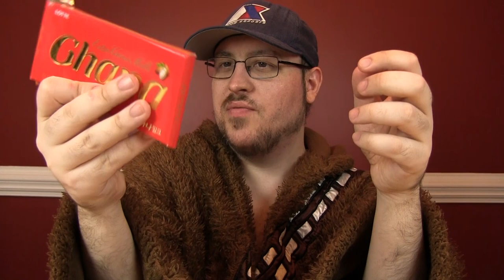TotalBiscuit Tastes South Korea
I thought it might be fun to show everyone what my husband thinks of some international snacks. While we have traveled quite a bit, and generally sample the local cuisine, we don't always get a chance to try snacks.

This box was purchased with my own money (not sponsored) from Universal Yums which is a monthly international snack subscription box service. This particular box cost $25, but they also offer a smaller sized box for $13.